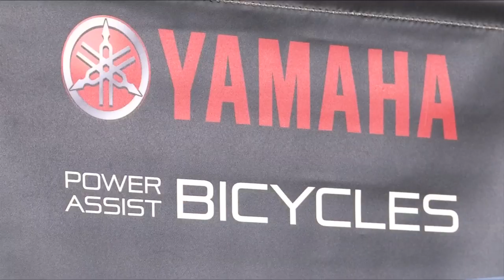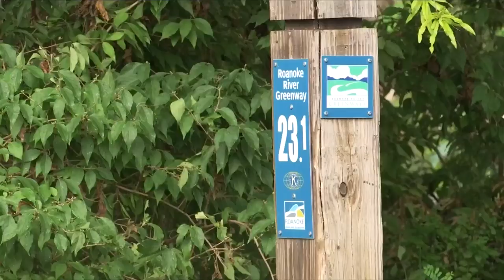Roanoke City Council to consider e-bikes on greenway